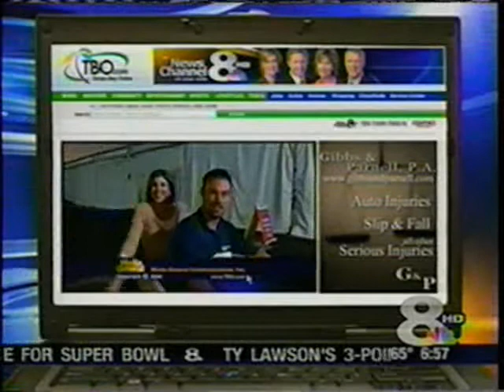News Channel 8 Plug for NFL Experience Montage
The news Channel 8 Crew chat about my video montage of the NFL Experience, just outside Raymond James Stadium a couple days before the Super Bowl